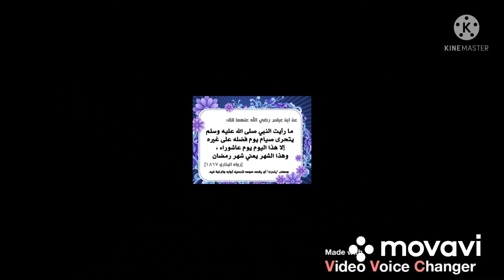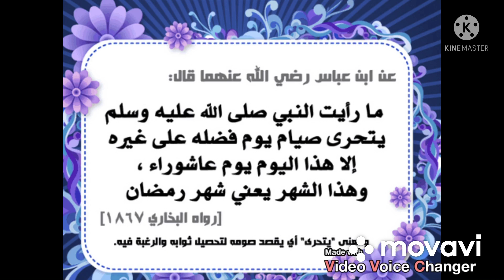موعد يوم عاشوراء 2021-1442/فضل صيام يوم عاشوراء 2021/ما هو يوم عاشوراء/تابع الاينك فى اول تعليق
موعد-يوم-عاشوراء
طريقه-عمل-العاشوراء